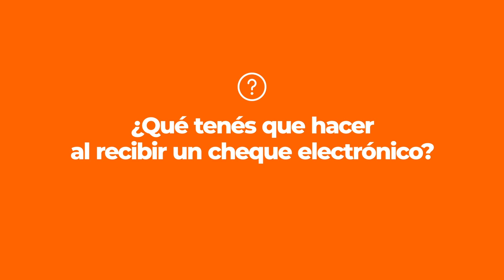Conocé las ventajas de usar el cheque electrónico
¿Conocés todas las ventajas que tenés por usar el cheque electrónico? Acá te las contamos todas 😉